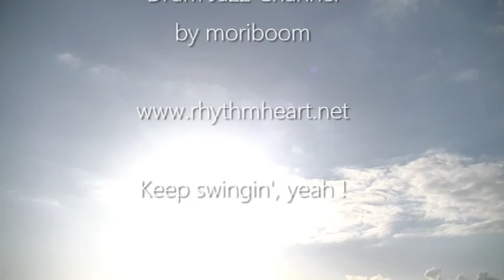【セロトニン活性化】桜島・錦江湾ジオパーク 太古のリズム Sakurajima-Kinko bay Geopark Ancient Rhythm【気のパワーあがる！】瞑想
2021年1月13日
鹿児島市寺山から見える風景の物語
そしてその太古のリズムとうた

The story of the scenery seen from Terayama, Kagoshima City
And that ancient rhythm and song.

リズムの専門家リズムコミュニケーターもりぶーの
Rhythm Heart Channel
by moriboom